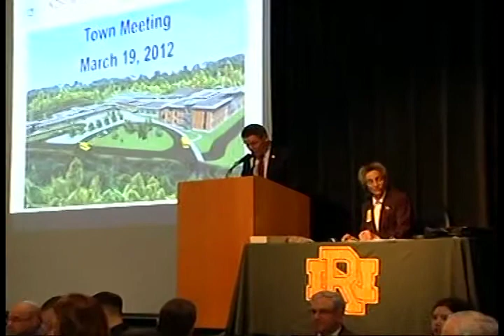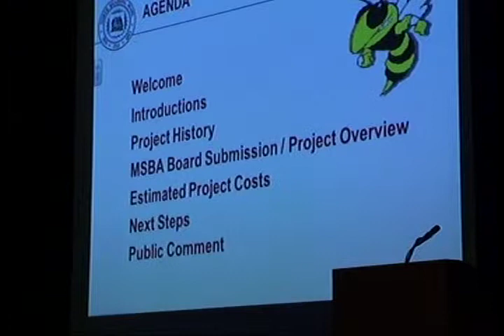North Reading Special Town Meeting 3/19/12 Part 2